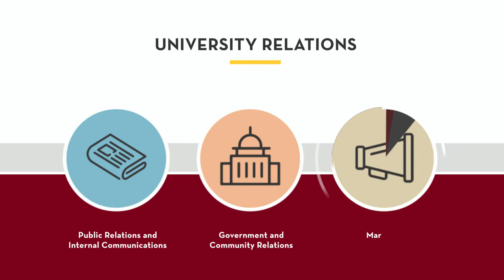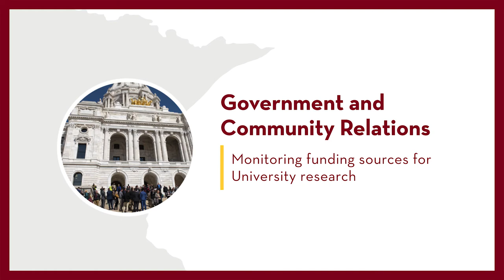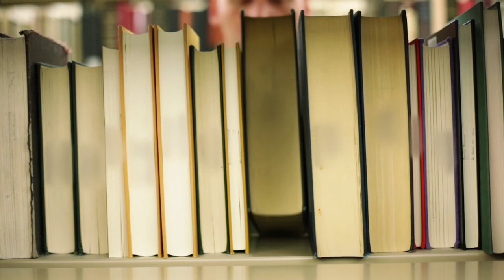Marketing and Communications Training: Meet Government and Community Relations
Learn about the University Relations' government and community relations team.